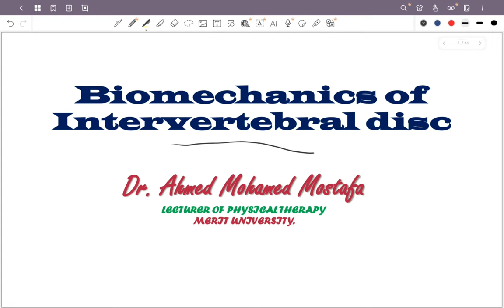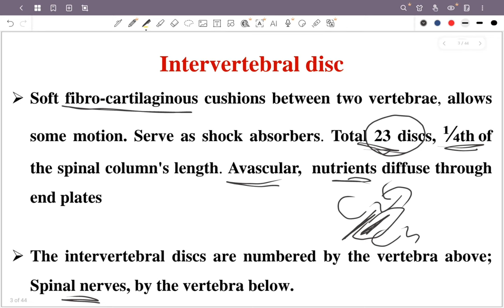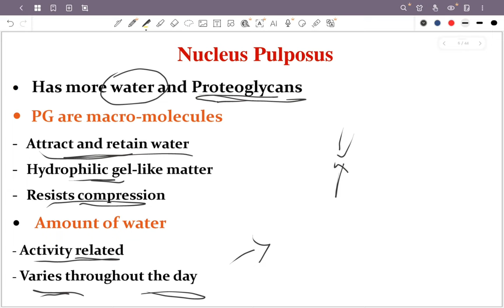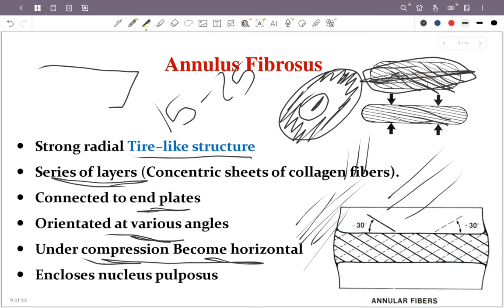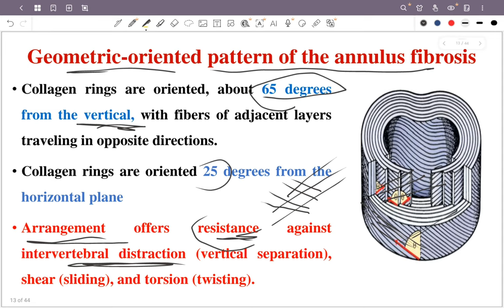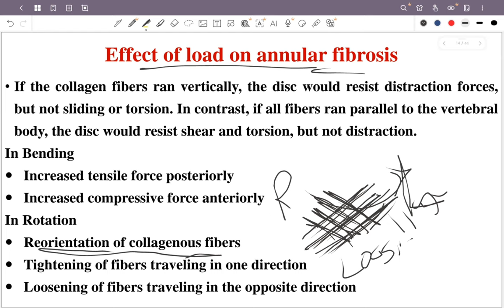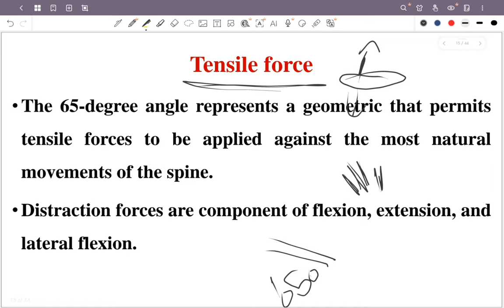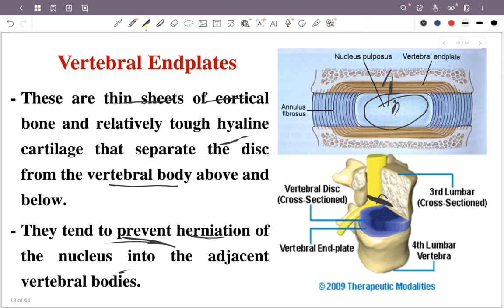Biomechanics lecture 2 part 1 By Dr\ Mahmoud Nasser